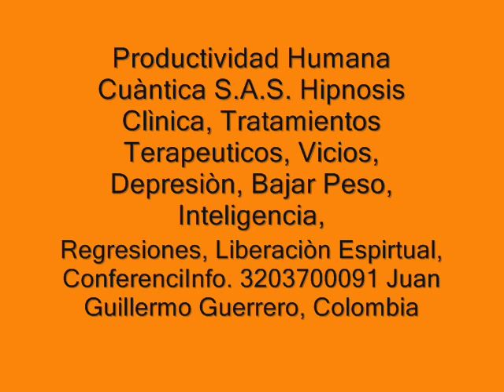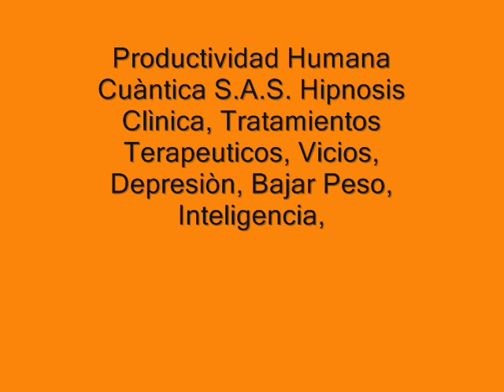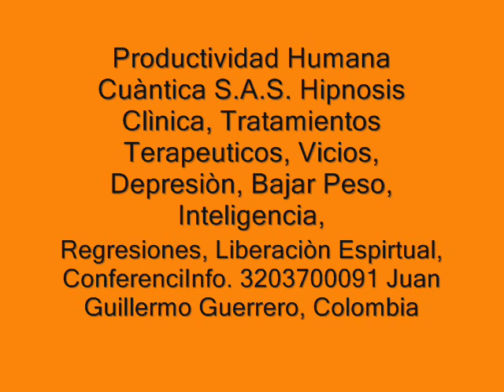Hipnosis divertida, , Sanación Cuántica